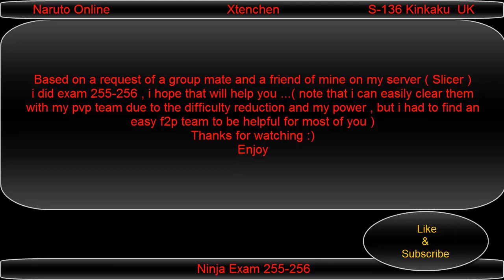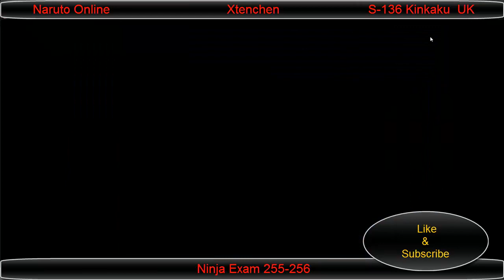Naruto Online : Ninja Exam 255 256 Rock Lee Blitz , 100% F2P .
if you don't clear it 1st try , that doesn't mean this team won't work for you ... watch carefully and you will see a fail then a clear , GL everyone (^_^)
2 - Track : Mission Start .
YouTube Library .
3 - Track : Ticker .
YouTube Library .
4 - Track : Desert Caravan .
YouTube Library .

and i will do it right away ,   Thank you !

Hope you enjoyed it ! :P